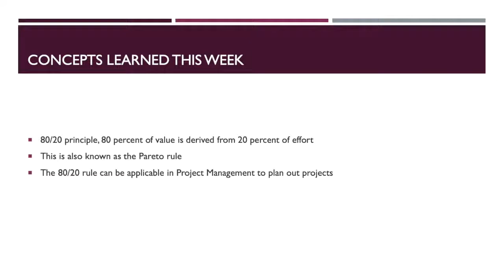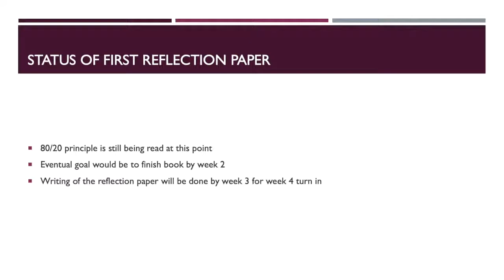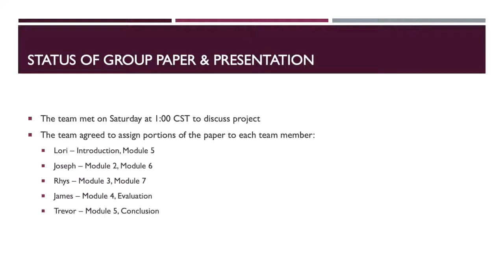PM674 Status 1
First status update for week 1 of Application of Project Management at Avila University